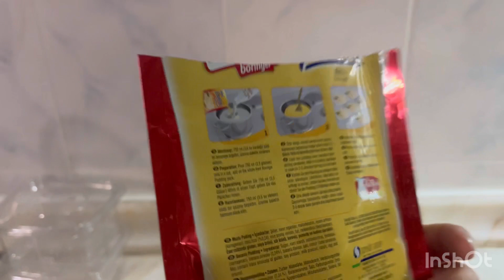EKLERİSTAN AÇIYORUZ 🥳 EKLER TARİFİ 🥰 MERAKLI KALABALIĞA SELAMLAR